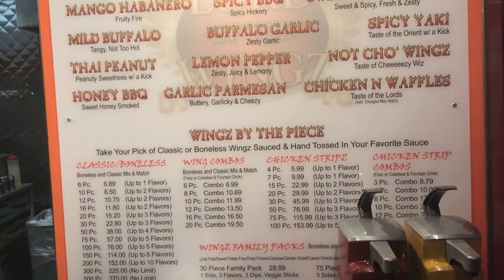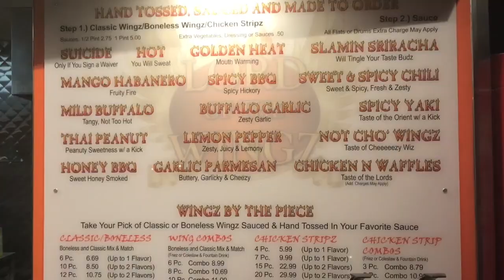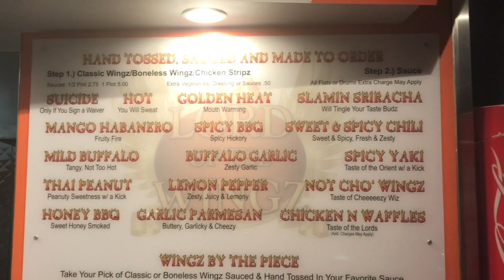VLOGMAS #11| IN SO MUCH PAIN!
OPEN ME!!!

Hey guys!

It's Vlogmas day 11! Today I slept pretty much all day. My cramps were killing me! Me and the bestfriend went Christmas tree shopping, stopped by a wing joint, and went home to chill. Also towards the end are clips from the other night we got tispy and had a ghetto photo shoot! lol  Thank you for joining me in todays vlog!

Height: 5'10
VSG Surgery Date: Feb. 2014
HW: 358
CW: 256
GW: sexy nake
NO! I do not waist train

"PERSONAL INFO"

Age: 24
Hometown: Kansas City, MO
Major: Accountancy
"Video Details"

Editing Software: Final Cut Pro X

Camera: Cannon EOS T5i

Ring Light